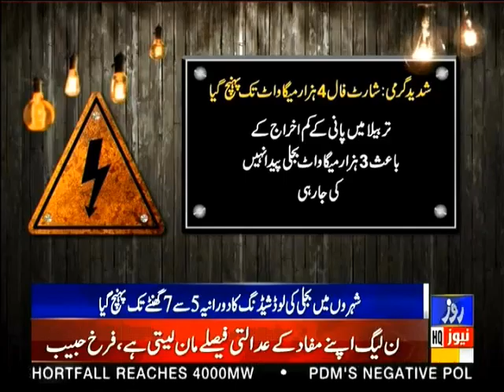Roze News Bulletin | 09:00 PM | 09 June 2021